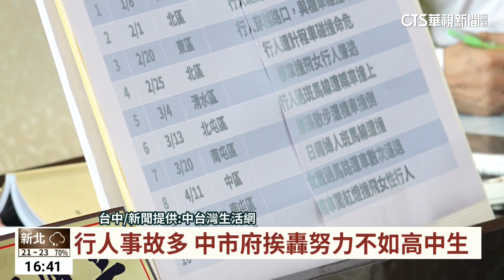行人事故多 中市府挨轟努力不如高中生｜華視台語新聞 2023.04.20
台中市近來獲得內政部營建署的綜合評鑑甲等成績，不過有議員表示說這項成績與民眾感覺落差大，並指出有高中生開發「平安走路許願帳戶」網站，讓民眾可在網站自行提報危險路段地圖，可以看到台中的危險路段密密麻麻。呼籲市府要求交通局應該盡速盤點危險路口，儘速改善。